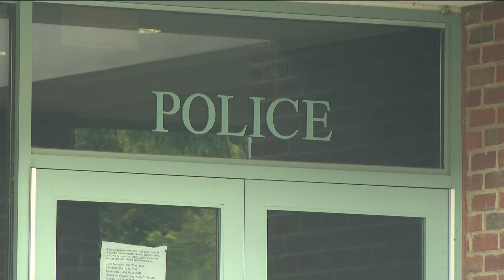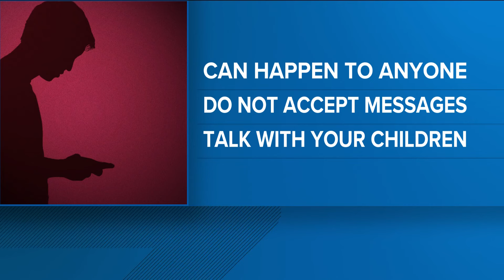Marietta teen threatened at school by unknown number who sent them fake nude photo of themselves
In a recent case a teen threatened by some behind unknown number who sent them a fake nude photo asking for $300.